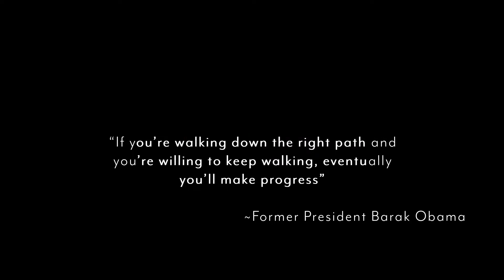DAFTBGIAOU Vlog Day 28 "Time To Check In"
I've Done The Same Thing for 28 Days, and This is What's Happened! It may be very tempting to give up when you've been working at something for given amount of time and see very little progress. Well, don't give in! In this episode the Did You Know discusses the use of progress pictures to document your fitness journey. Try it, you may be pleasantly surprised by your before and afters! Don't forget that Rome was not built in a day :-)  You’re doing great! You’ve got this, I’ve got this, and together we’ll get there!
Have you ever wondered what people who undergo major changes in their physical appearance are doing between their before and after shots? Yeah, me too! That's where the Daily Affirmation for the Big Girl in All of Us Vlog comes in. As I embark upon my journey back to physical health and wellness, I wanted to allow viewers a peek behind the curtain. None of us put on weight or got "out of shape" overnight. It took time to get there, and thus it will take time to get back. So, I thought it was important to show you what I go through during the time periods between my web series shoots.

I would love to say that this process is easy, but that's just not the case; particularly as I get older. The things I used to do are not as effective any longer.

I will do my best to report my final step count, and daily stats in the description following each video. I'll even let you know what music I was listening to during my walk...in case you're into that kind of thing :-) Above all else, let's talk, let's walk, and let's encourage one another to reach our respective goals.

Day Twenty-eight Stats:
Starting Weight on June 27, 2022 was 201lbs.
Current Weight 198.7lbs
Daily Total step count: 5,512
Music to Walk By:
Each day, I'll add a new song from my walking playlist. Hopefully, you discover some new artists that you'll come to love as much as I do. Here's a new one:

10/15/22 - Daily Affirmations for the Big Girl In All of Us Webseries Episode 2 premieres.
10/16/22 - The second episode of DAFTBGIAOU The Morning After Podcast premieres.

To find out more about our other projects, or to use our services: